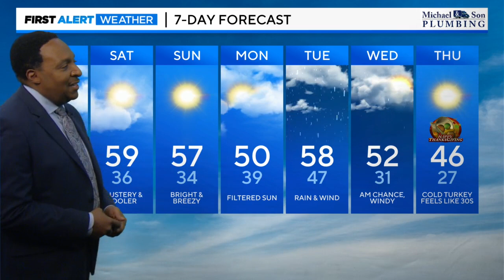Meteorologist Tim Williams has your Friday afternoon forecast | November 17, 2023